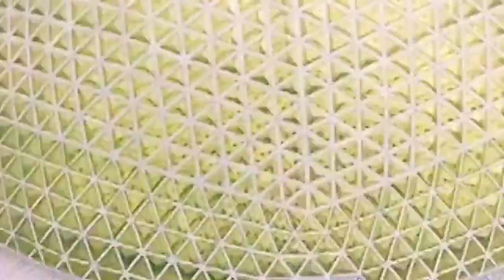Club Mickey Mouse Malaysia - Take On The World (official music video)